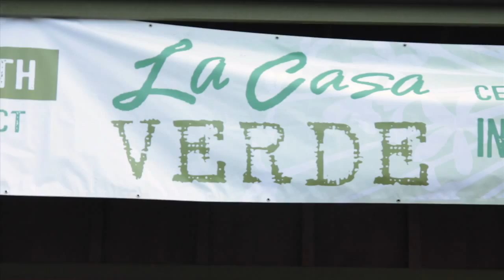La Casa Verde 2012